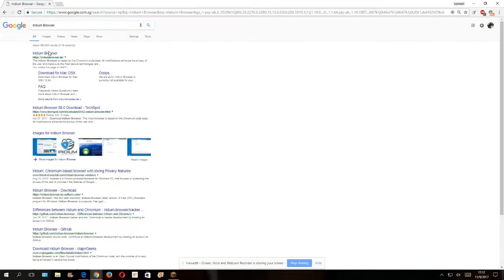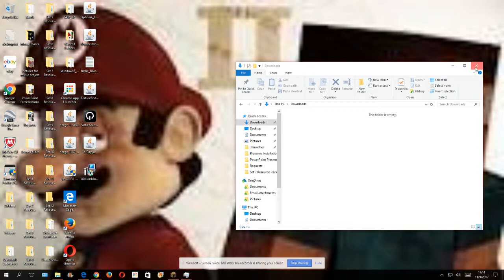Iridium Installation Request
To all my friends including Weatherstar4000video and Yusuf Abdullah, please download and install the Iridium Browser I put in this I can't do it because I don't have permissions.